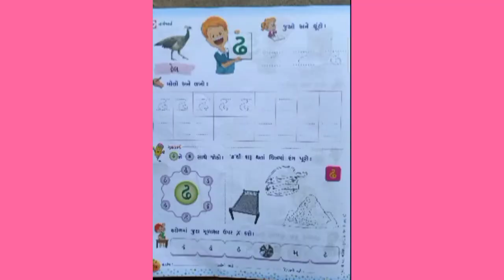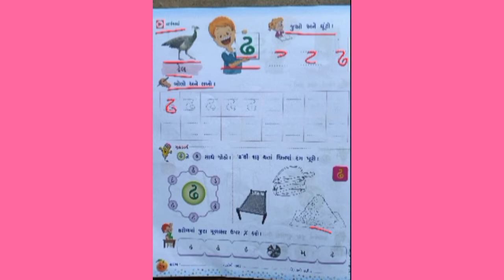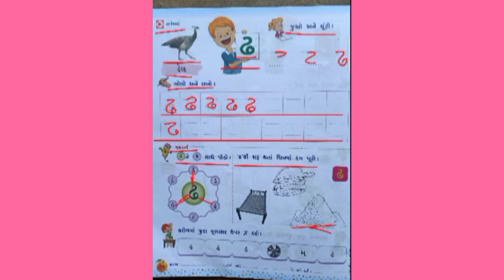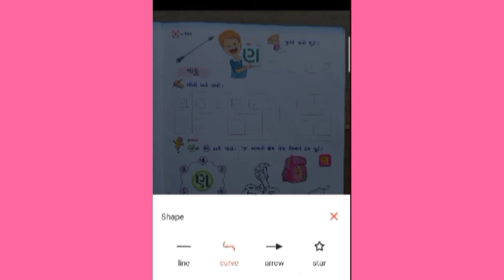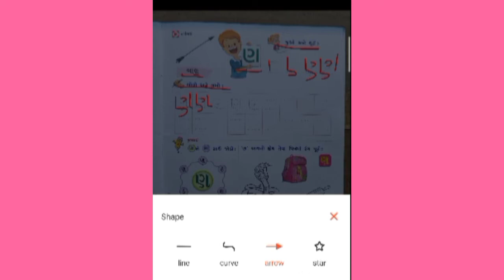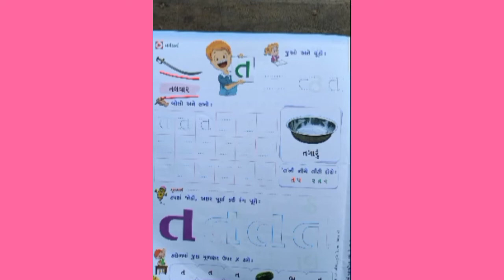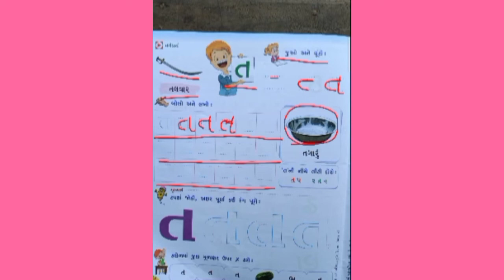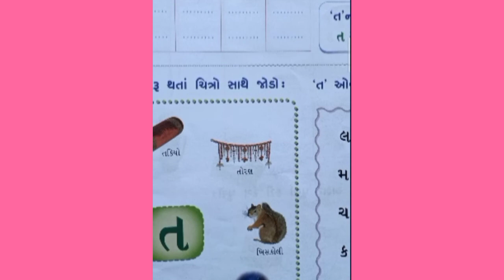STANDARD JR.KG GUJARATI (PART 12)